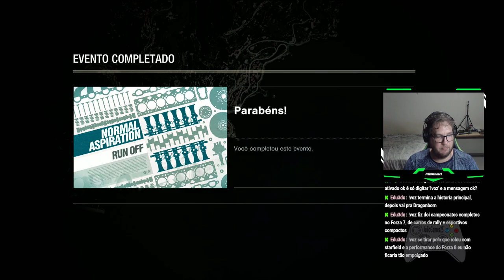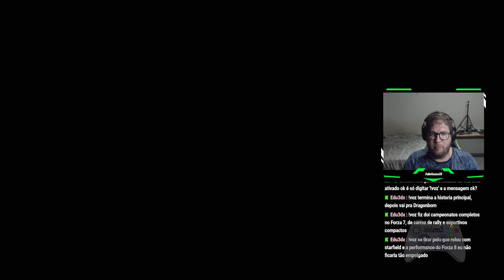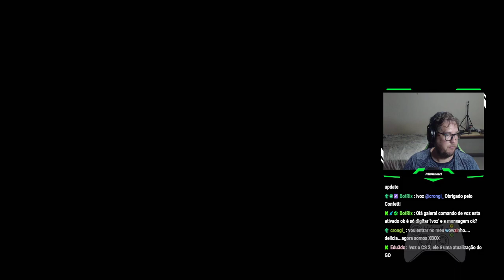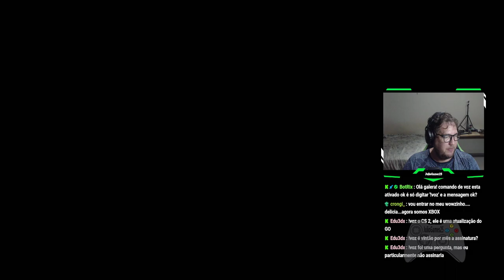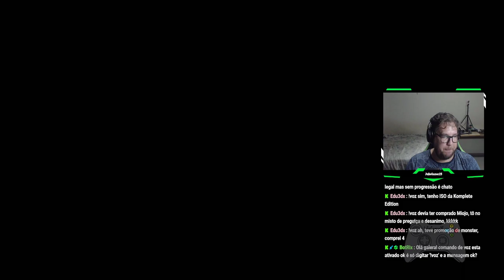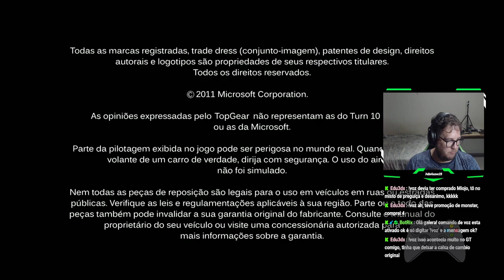Forza motorsport 4 | Xbox 360 | Curtindo o game